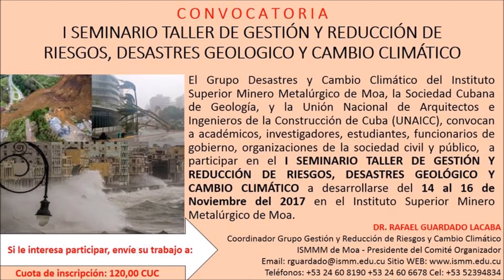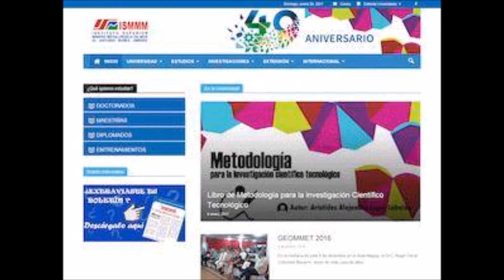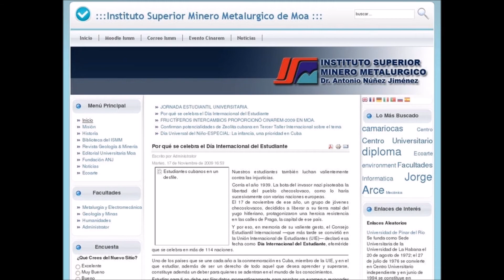40 años del Instituto Superior Minero Metalurgico de Moa, Cuba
El Instituto Superior Minero Metalurgico de Moa, Dr  Antonio Nuñez Jiménez cumple 40 años. Carlos Rafael Diéguez se comunica con el Dr Rafael Guardado quien  se encuentra en Ecuador de Visita y concede una entrevista a RadioMiamitv y Hermes América y toda la Red Tesoro.